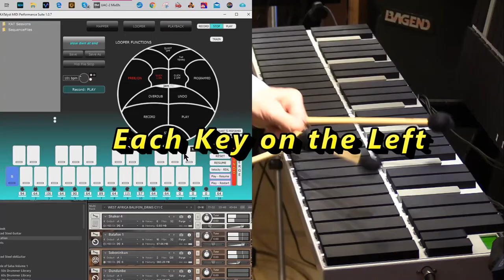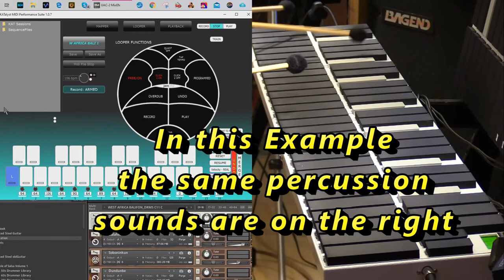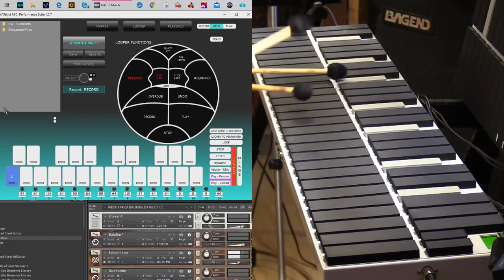Using Music Software with KAT/malletKAT/NI/West African Percussion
This video demos the malletKAT using Native Instruments West African Percussion Library